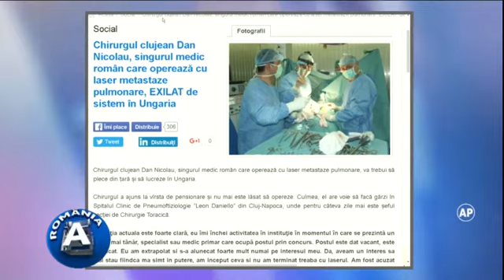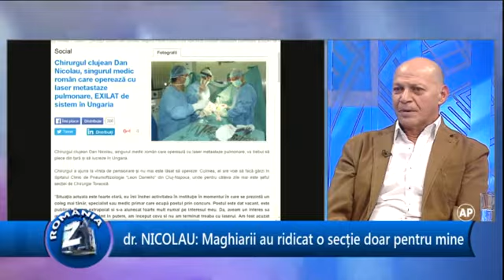Sabin Gherman - Romania De La A La Z LookTv 2016 sep 06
Emisiunea România de la A la Z, cu Sabin Gherman, difuzată pe Look Plus Tv, ediția din 6 septembrie 2016
Invitat dr. Dan Mihai Nicolau - medic chirurg